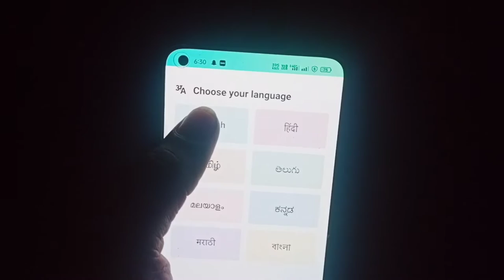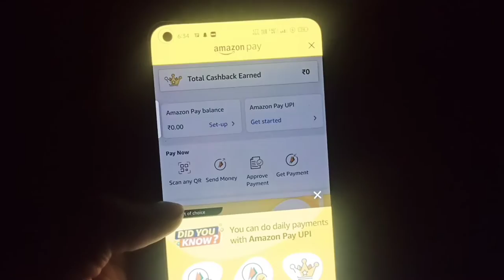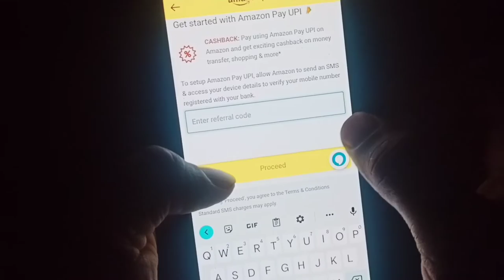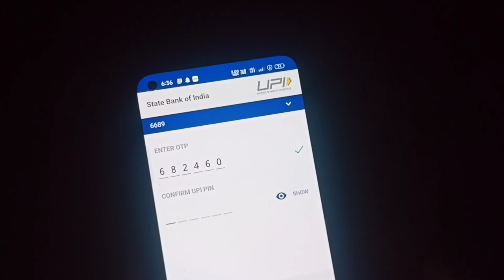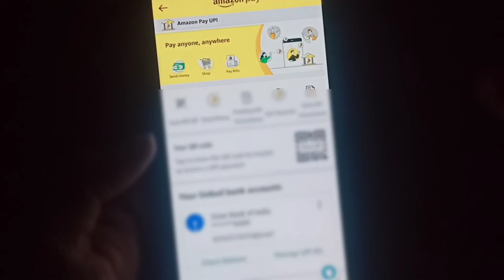Amazon Pay Account Kaise Banaye 2022 | How To Create Amazon Pay Account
Amazon Pay Account Kaise Banaye | How To Create Amazon Pay Account | Amazon Pay Account kaise create

1. 𝐈𝐧𝐬𝐭𝐚𝐠𝐫𝐚𝐦 - sonukushwaha_35
2. 𝐅𝐚𝐜𝐞𝐛𝐨𝐨𝐤 - sonu singh
3. 𝐓𝐰𝐢𝐭𝐞𝐫 -
4. 𝐘𝐨𝐮𝐓𝐮𝐛𝐞 - kss Tech ( sonu k videos )

*  𝐓𝐞𝐥𝐢𝐠𝐫𝐚𝐦 𝐂𝐡𝐚𝐧𝐧𝐞𝐥 𝐍𝐚𝐦𝐞 𝐒𝐞𝐚𝐫𝐜𝐡

                 ** sonu k videos **

* 𝐑𝐞𝐟𝐞𝐫 𝐀𝐧𝐝 𝐄𝐚𝐫𝐧 𝐀𝐩𝐩 𝐋𝐢𝐧𝐤 -

1. 𝐌𝐲 𝐂𝐚𝐦𝐞𝐫𝐚 -
2. 𝐌𝐲 𝐌𝐨𝐛𝐢𝐥𝐞 𝐏𝐡𝐨𝐧𝐞 -
3. 𝐌𝐲 𝐌𝐢𝐜 -
4. 𝐌𝐲 𝐓𝐫𝐢𝐩𝐨𝐫𝐭 -
5. 𝐑𝐢𝐧𝐠𝐡 𝐋𝐢𝐠𝐡𝐭 -

* 𝐒𝐞𝐚𝐫𝐜𝐡 𝐊𝐞𝐲𝐛𝐨𝐚𝐫𝐝.

How To Create Amazon Pay Account Amazon Pay Account kaise create kare
amazon pay account kaise banaen
how to create amazon pay account without bank account
how to create amazon pay account in hindi
how to create amazon pay account

* 𝐇𝐚𝐬𝐓𝐚𝐠